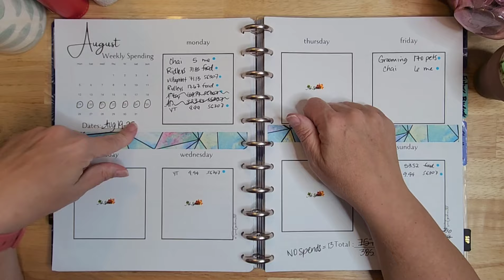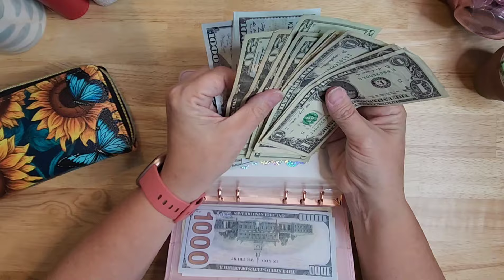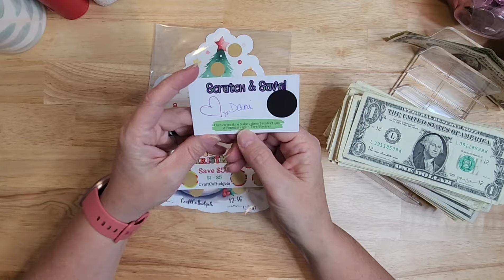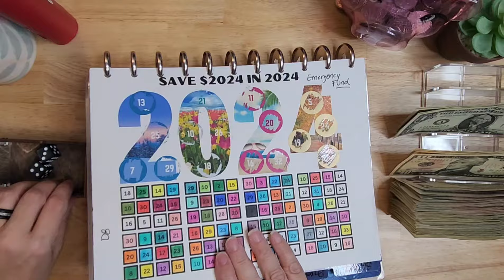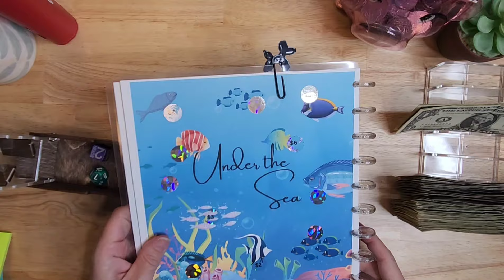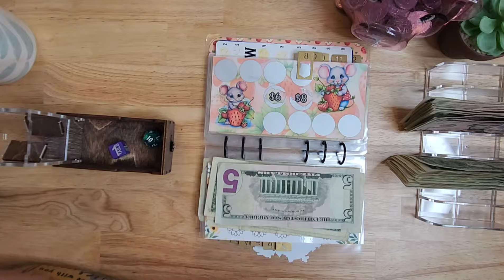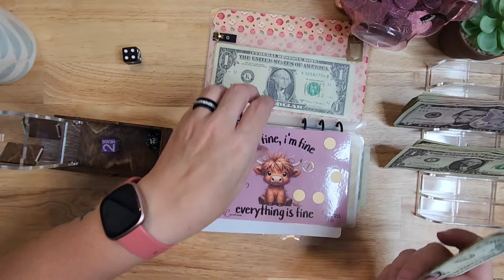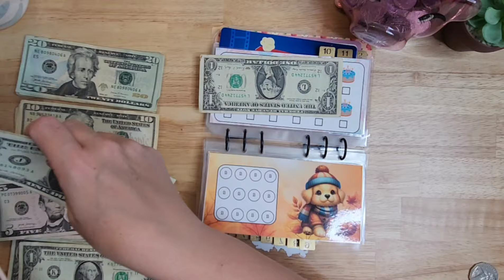Big Bucks...No Whammies • Money Diaries #17 • Debt Payoff?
This month was big bucks to say the least.  Join me as I confess our crazy spending for August! I believe the most important thing about budgeting is to have an ACTUAL budget! In order for you budget to work you must check-in on your spending throughout the month or at least monthly! Sometimes these check-ins show your money went to things you didn't budget for, but you need to check-in...even if you don't want to know!!

Our savings challenges confine to focus on debt and we make more payments!

Savings Challenges:
August Binder @JanellRaeBudgets
9. @lizandless
10. @LauraBelCreations

Red Savings Challenge Binder
ALL BUX   @reinventingrene

Blue Glitter Binder
Christmas Dreams*
Shut the Box @reinventingrene
2024  @TheALMOSTOrganizedOwl
The Life of a Pig (RETIRED)*
The Life of a Pig #2*
Pop It! *
*= Use the link below for my Etsy store to find these

Want to purchase something from my Etsy store? Please use this link to save me Etsy fees

Our 3 year debt update in April 2023 was $210,786.75
Our 4 year debt update in April 2024 was $201,986.79
NOTES:
* In 2023 and 2024, we incurred more debt and paid a large portion of that debt off, so our debt paid numbers are actually higher than what they appear. We have paid off over $200k in debt.
* The above numbers include our mortgage.

FILMING STUFF:
Filming Overhead Camera Arm
(I may receive commission if you purchase from the Amazon links in this description)

• My Etsy
• 307DesignStudio Etsy